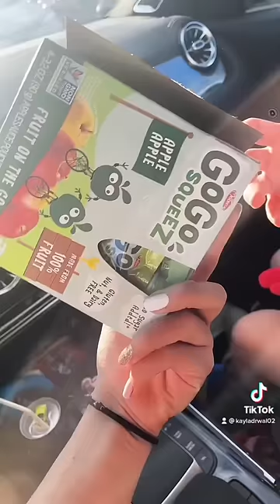What’s REALLY inside my car..😳🫣